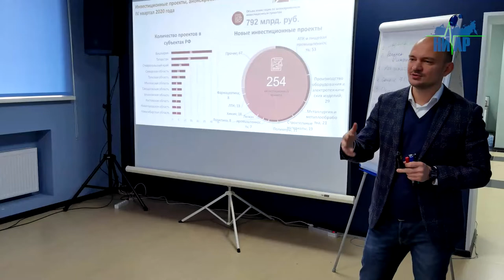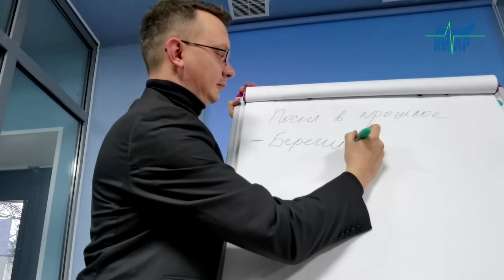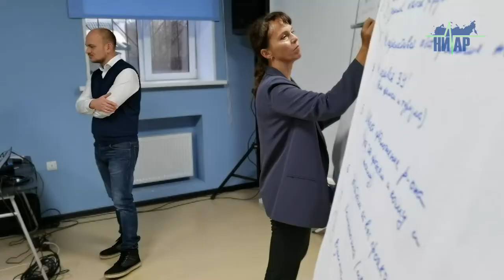На два дня Ивангород стал столицей экономического развития всей Ленинградской области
На минувшей недели в Ивангородском Ковркинг Центре состоялся двухдневный семинар по вопросам социально-экономического развития. Профильные представители всех муниципальных администраций 47 региона вместе с экономическим блоком правительства Ленинградской области собрались чтобы на практике и осмыслить, и научиться работать в новых форматах.
Вопросы "декарбонизации" экономики были раскрыты в выступлении первым заместителем председателя Комитета экономического развития и инвестиционной деятельности Ленинградской области Егором Мещеряковым. Вектор развития на использование зелёных технологий, особенно получения энергоресурсов, становится актуальным для нашего региона. В этом ключе доклад Юлии Косаревой, заместителя председателя Комитета экономического развития и инвестиционной деятельности, продолжил тему подготовки кадров с компетенциями бережливого производства. Вопросы государственного и муниципального контроля как реализации Федерального закона № 248-ФЗ, о проекте "Внедрение сервиса "Зелёный коридор для инвестора" объёмно и всесторонне обсуждались на семинаре.

 "Блок инвестиций, так детально рассматривается впервые", делится своими впечатлениями о работе семинара Алексей Бобов, директор по региональному развитию Национальной Ассоциации агентств инвестиции и развития (г. Москва): "Сейчас это общероссийский тренд проводить подобные обучающие мероприятия. Главная наша задача, собрать всех активных людей со всех муниципалитетов региона, которые на земле работают с бизнесом, чтобы рассказать им о лучших практиках и уникальном опыте работы с инструментами которые есть в России".  Алексей Алексеевич на семинаре проводил подробный разбор работы власти на местах и управленческий тренинг, с погружением в реальные ситуации на тему привлечения инвестиций на уровне органов местного самоуправления.

В тренингах были задействованы все участники семинара, это главы администраций, руководители экономических комитетов. В живом общении, порой с эмоциями, выковывалось общее пространство понимания единых целей, направлений в сфере управления экономикой одного из больших и сильных субъектов России. На фоне макроэкономических показателей и примеров, на практике было показано как может развивать себя при помощи инвестиционных инструментов любой маленький муниципалитет. Как не упустить своего инвестора и как отсеять пустых "инфо-циган" на пути к росту.  Яркими примерами из жизни делился Алексей Бобов директор по региональному развитию Национальной Ассоциации агентств инвестиции и развития (г. Москва).   "У вас в городе такой современный "упакованный" Коворкинг Центр", отметил наш гость из Москвы – "Такому может позавидовать любой мегаполис" Алексей Алексеевич, отметил, что сделал настоящее открытие для себя познакомившись с Ивангородом. "Я даже поинтересовался и почитал историю вашего города. Конечно, одним из главных направлений развития, это туризм, но что бы город был интересным нужна особенная изюминка".